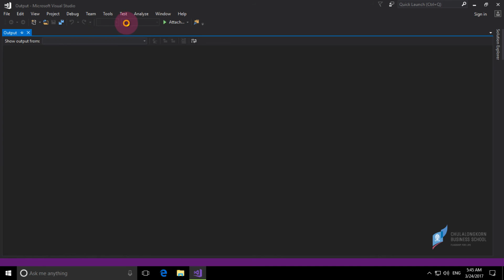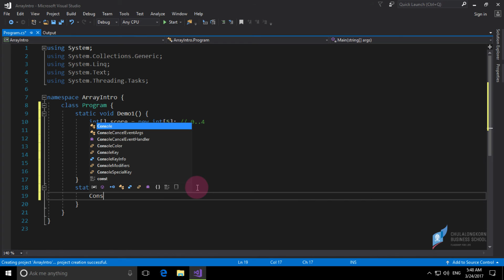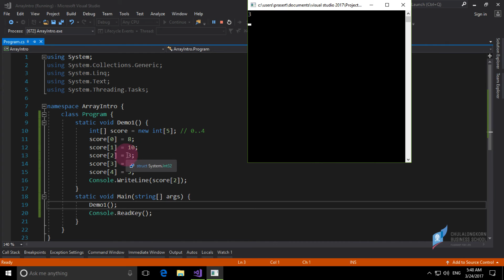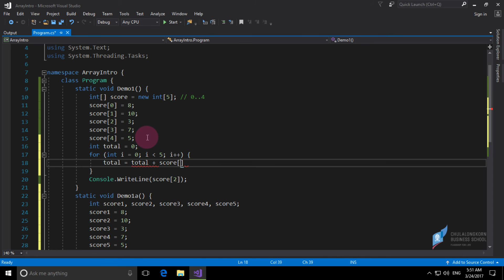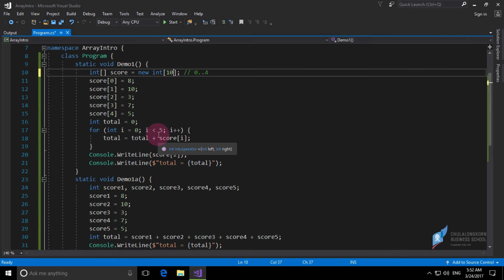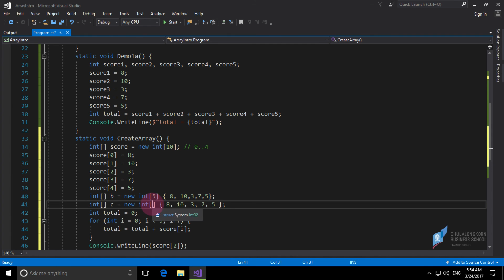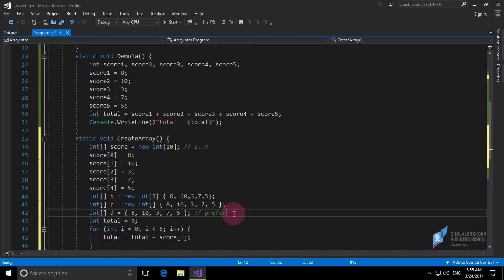สอน C# เบื้องต้น: รู้จักตัวแปรอาเรย์ (array)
ตัวแปรอาเรย์ (array) เป็นตัวแปรที่เก็บค่าได้หลาย ๆ ค่า เช่นเราสามารถสร้างตัวแปรชื่อ score ให้เก็บคะแนนของนักเรียน 100 คน ได้
เนื้อหาตอนนี้จะเน้นให้เกิดความเข้าใจเรื่องต่าง ๆ ดังนี้
1. เข้าใจว่าตัวแปรอาเรย์คืออะไร
2. เมื่อไรจึงต้องใช้ตัวเแปรอาเรย์
3. เทคนิคการสร้างตัวแปรอาเรย์แบบต่าง ๆ